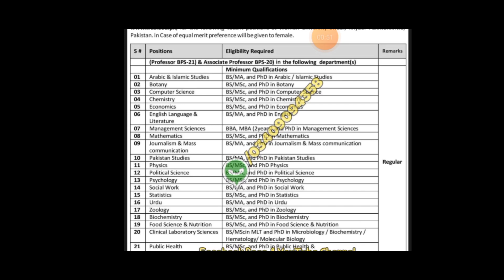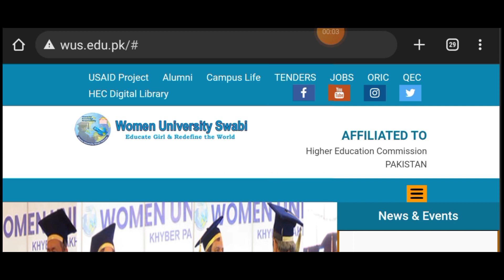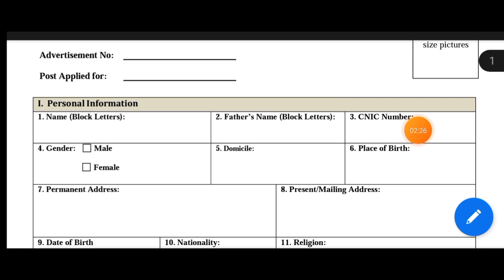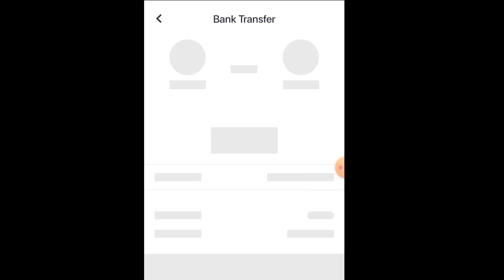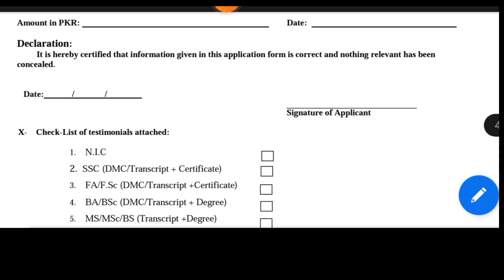Woman University Swabi job Apply - How to Apply Woman University Swabi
Are you looking for a job in Pakistan? Check out Woman University Swabi, the world's leading online job portal for women! With over 100,000 jobs in Pakistan, Woman University Swabi has everything you need to find a job.

In this video, we'll show you how to apply for a job with Woman University Swabi. We'll give you tips on how to write a good job application, and tell you about the different types of applications available on the website. We hope this video helps you find the job you're looking for!